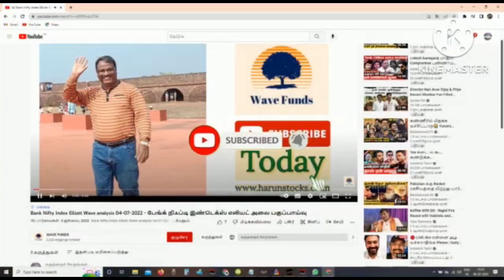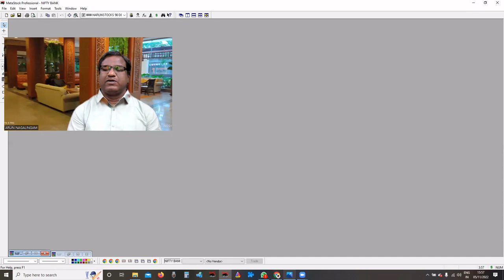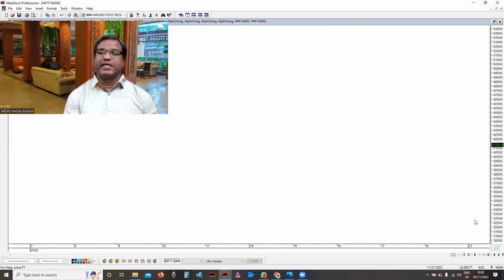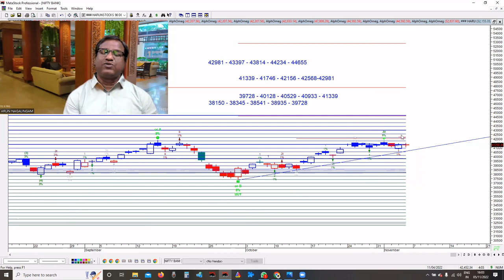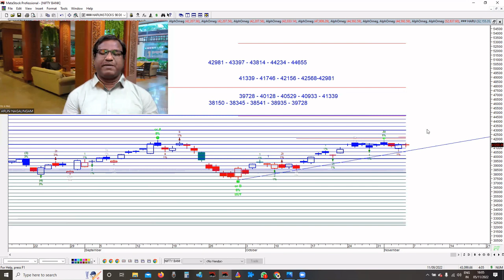BANK NIFTY SPOT INDEX WEEKLY Review 06-11-2022 |வங்கி நிஃப்டி ஸ்பாட் இன்டெக்ஸ் வாராந்திர மதிப்பாய்வு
BANK NIFTY SPOT INDEX WEEKLY Review 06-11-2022 |வங்கி நிஃப்டி ஸ்பாட் இன்டெக்ஸ் வாராந்திர மதிப்பாய்வு 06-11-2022

Click the below link to join the FREE STOCK MARKET TRADING SEMINAR NOVEMBER 2022 Telegram group

Index Future Trading group registration Number:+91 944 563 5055

# Trending # Trending Now # Bank Nifty # Elliott Wave, # OnLine Class, # Stock market training, # Arun Nagalingam, # Harunstocks, # Mobile: , # Elliott wave in Tamil, # Elliott wave training institute in Chennai,

Believe you can make a profit by using Elliott Wave பொருள்சந்தை,

பங்குச்சந்தை ரகசியங்கள், லாபத்தை அதிகரிக்க செய்யும் Elliott wave, Fibonacci, Gann பகுப்பாய்வு முறைகள்,சமூக உளவியல் அடிப்படையிலான வியாபார யுக்திகள் எளிய தமிழில், 12 DVD வடிவில்
The interested person may contact the following Nos. 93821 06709.
Interested persons can join our WhatsApp group to get our live updates..